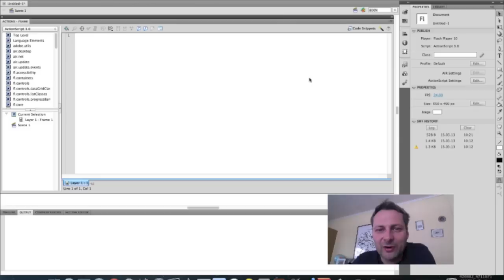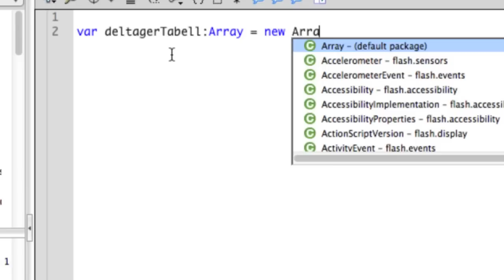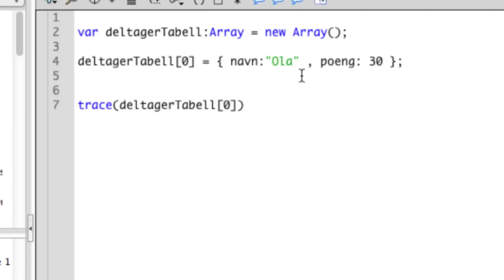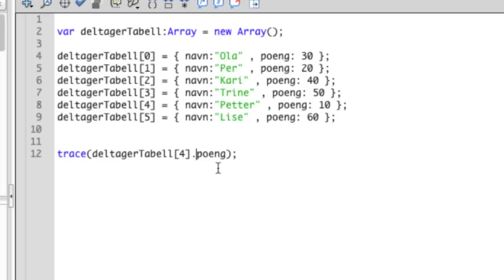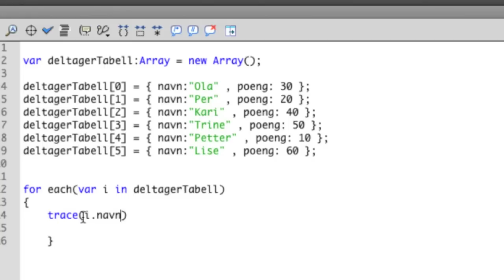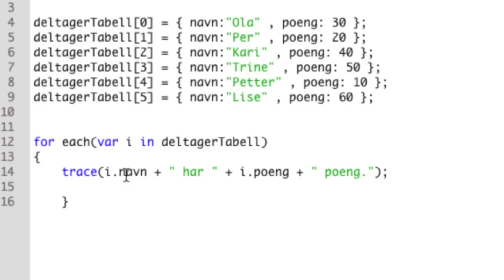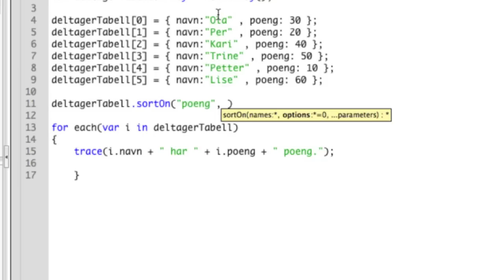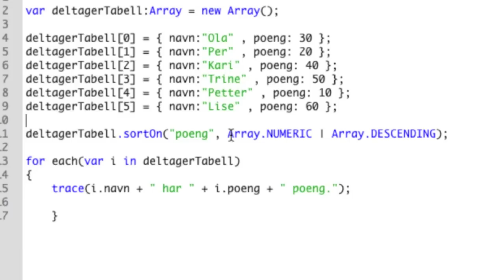IT2 - Programmering - Array assosiativ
Video som beskriver assosiative arrays i actionscript